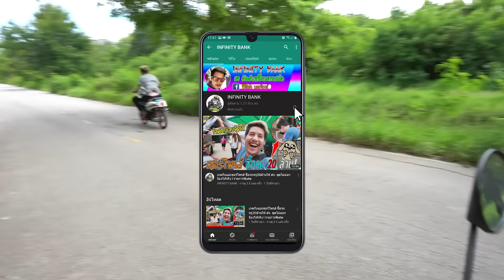บักโน่ ไม่แรงแล้ว สจ.เคยยอมหรอครับ ทำข้างใหม่บิดหน้าบินเลย l เติมแต่งซ่อม.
เนื้อเรื่อง : น้องๆไม่อยากให้เลิกทำ อะงั้นพี่ทำต่อ ไม่ได้แอ๊กไรอยู่ละ บักโน่ จริงๆแล้วต้องถอดฝาสูบมาทำบ่าวาล์วใหม่ เนื่องจากมันทรุดไปหมดแล้วนะคับ เนื้อหานี้สร้างมาเพื่อความบรรเทิงเท่านั้น เด็กที่ต่ำกว่า18 ควรได้รับคำแนะนำ หากโตแล้ว ดูได้